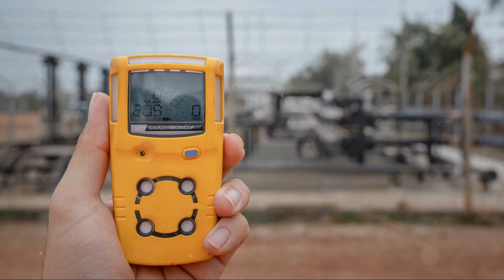Oil rig explosions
Oil rig explosions are catastrophic events that can result in significant loss of life, environmental damage, and economic costs. Understanding the causes of these explosions is crucial for enhancing safety measures and preventing future occurrences. This article explores the primary reasons for oil rig explosions and examines three major oil rig explosions in history, detailing their causes and impacts.

Reasons for Oil Rig Explosions
Blowouts: One of the most common causes of oil rig explosions is a blowout, which occurs when high-pressure oil and gas escape uncontrollably from a well. Blowouts can happen when the pressure control systems, such as blowout preventers (BOPs), fail. These failures can be due to mechanical issues, human error, or unexpected high-pressure pockets.

Gas Leaks: Leaks of flammable gases, such as methane, can lead to explosions if they come into contact with ignition sources. Gas leaks can occur due to equipment failure, corrosion, or improper maintenance. When these gases accumulate in confined spaces, the risk of explosion increases significantly.

Human Error: Mistakes made by workers, such as improper drilling techniques, failure to follow safety protocols, or incorrect maintenance procedures, can lead to conditions that cause explosions. Inadequate training and lack of experience can exacerbate these risks.

Equipment Failure: Malfunctions in drilling equipment, such as pumps, valves, or electrical systems, can create conditions conducive to explosions. Regular maintenance and inspection are critical to ensuring the proper functioning of these systems.

Natural Hazards: Oil rigs are often exposed to harsh environmental conditions, such as storms, earthquakes, and underwater currents. These natural hazards can damage the rig’s infrastructure and lead to explosions.